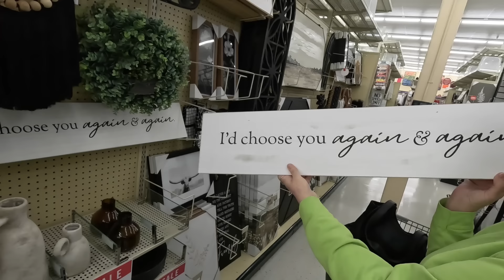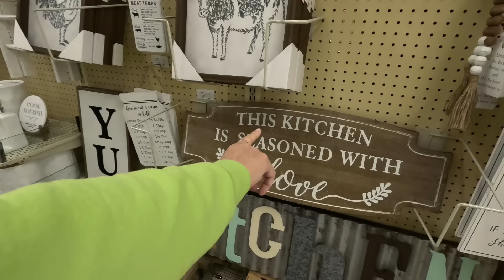Crumbl Cookie Taste Test -- Hobby Lobby -- Mexican Restaurant